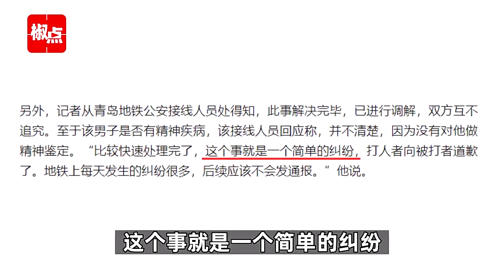男子地铁掌掴大爷被称“地铁判官”，警方：打人者已道歉，这是一个简单的纠纷